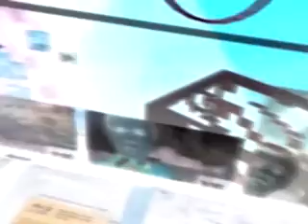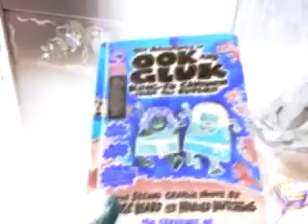Game in reality